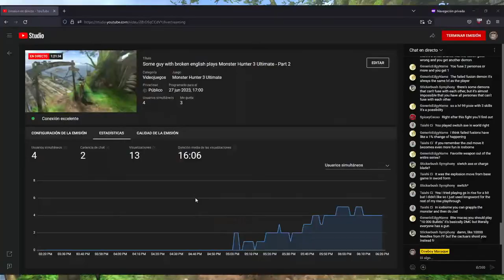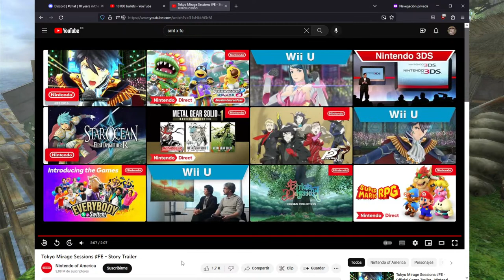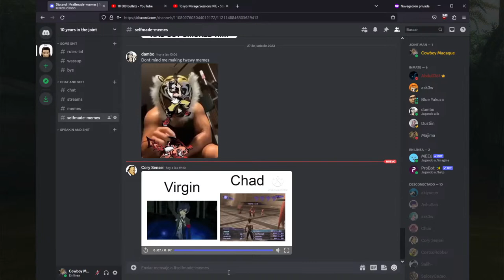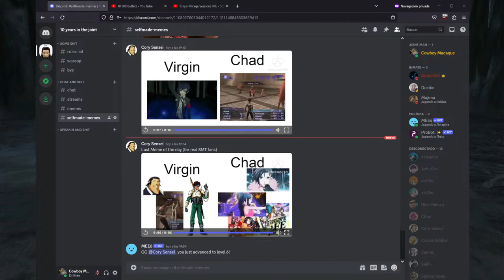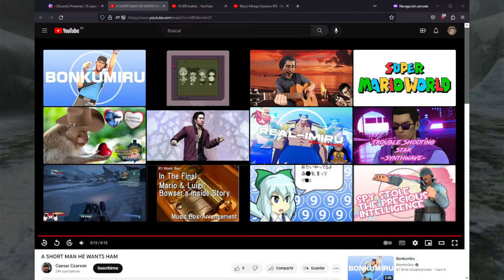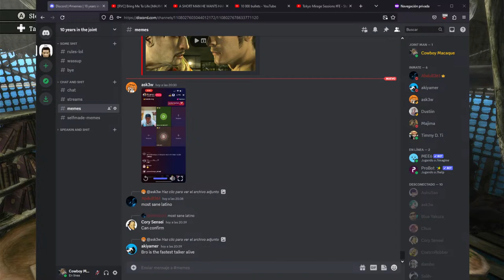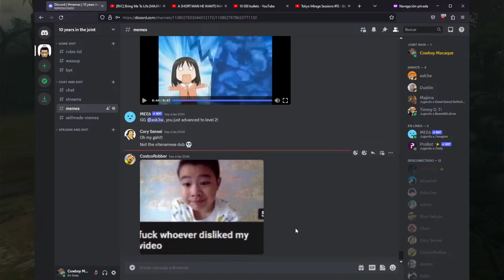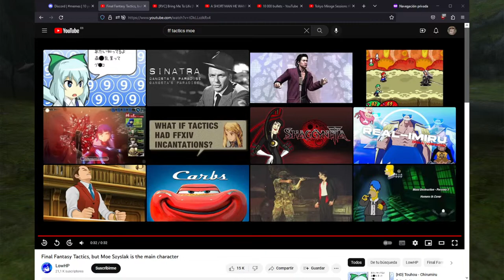Some guy with broken english plays Monster Hunter 3 Ultimate - Part 2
The only one where the hunters know how to swim